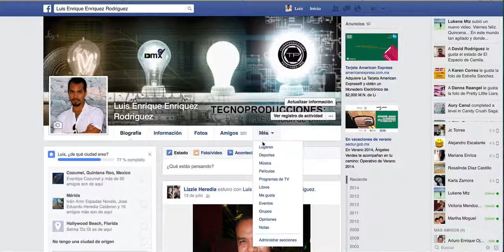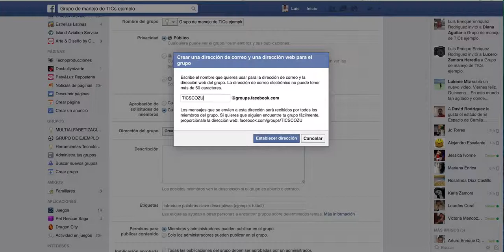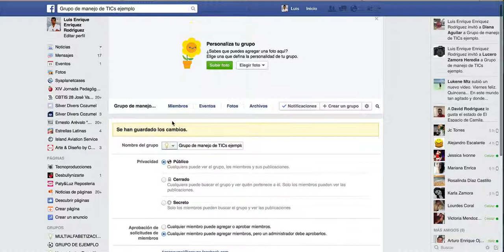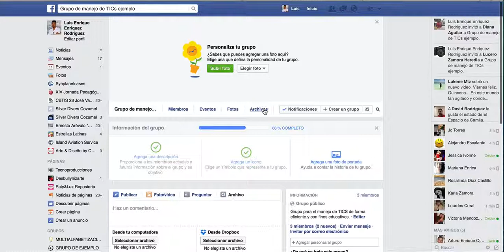Manejo de Facebook en Educación